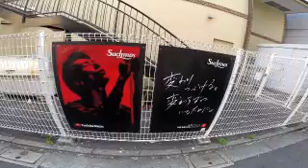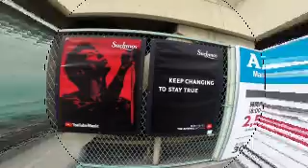#3547 Suchmos, YouTube Outdoor Advertising Campaign at Shibuya ～ Suchmos、YouTube屋外広告キャンペーン at 渋谷